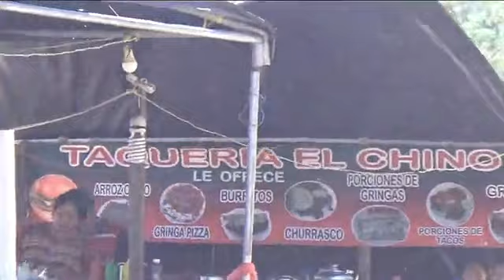DESDE LAS CRUCES LAS LOMAS JOYABAJ LA MÚSICA DE MADERAS TABLONENSE 2020